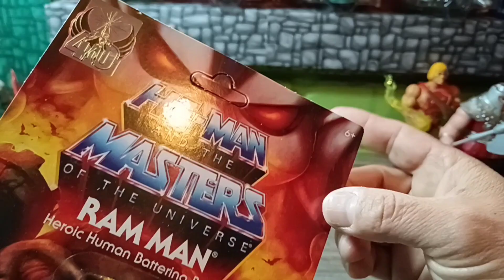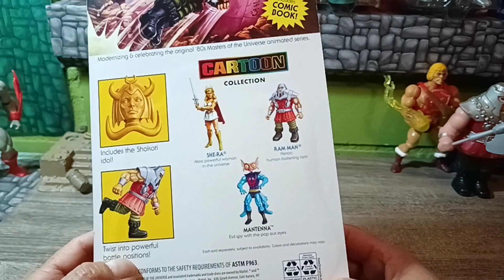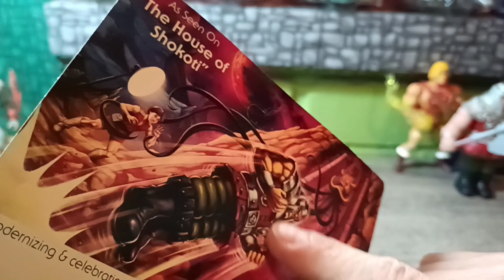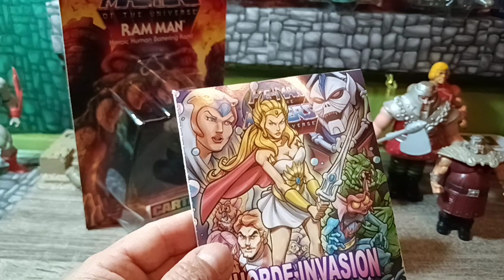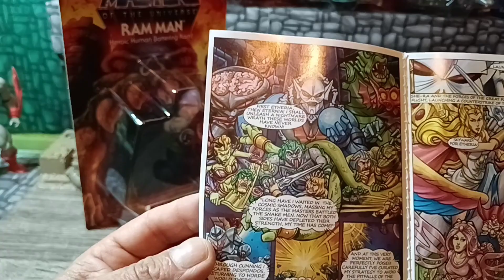Ram Man Motu Cartoon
Hola amigos comparto con ustedes la revisión de esta super figura Ram-Man versión Cartoon.